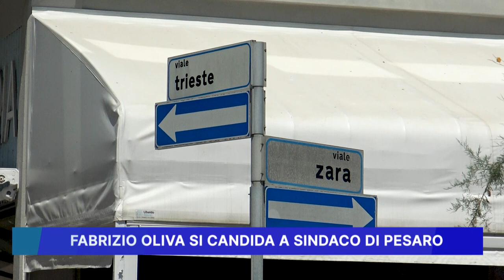FABRIZIO OLIVA SI CANDIDA A SINDACO DI PESARO